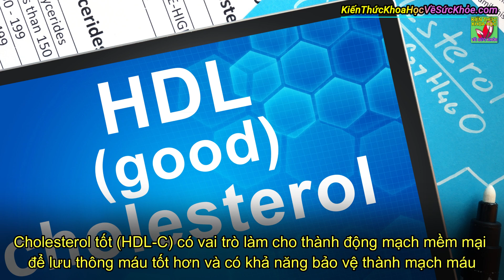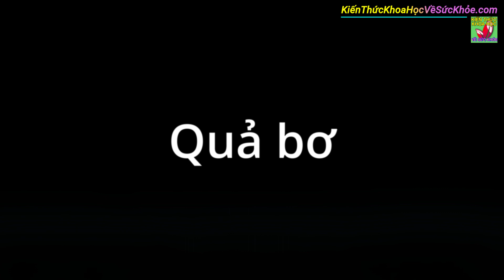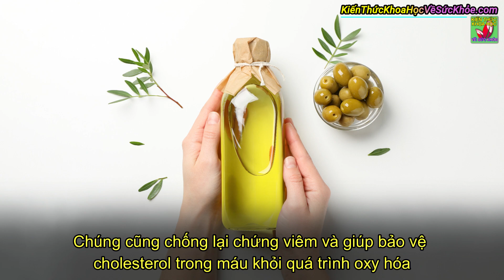Mỡ máu cao có nên kiêng hoàn toàn chất béo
Kiến Thức Khoa Học Về Sức Khỏe - Mỡ máu cao có nên kiêng hoàn toàn chất béo

- 4 ĐIỀU TUYỆT VỜI BẠN SẼ NHẬN ĐƯỢC NẾU THỰC HIỆN ĐỘNG TÁC NÀY MỖI NGÀY